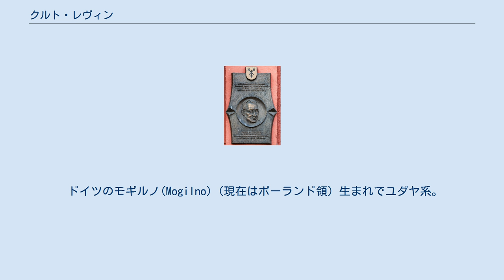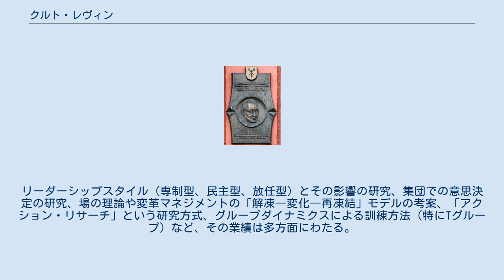クルト・レヴィン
クルト・レヴィン クルト・レヴィン（Kurt Zadek Lewin, 1890年9月9日 - 1947年2月12日）は、心理学者。
 ドイツのモギルノ(Mogilno) (現在はポーランド領) 生まれでユダヤ系。
 「ツァイガルニク効果」の研究や「境界人」の概念の提唱で知られる。
 ゲシュタルト心理学を社会心理学に応用しトポロジー心理学を提唱した。
ベルリン大学の哲学と心理学の教授を務めていたが、ナチスの政権掌握で、ユダヤ人の学者は大学から追放された。
海外に出ていた彼は、1933年8月にアメリカに亡命し、1940年にアメリカの市民権を取得した。
コーネル大学教授をつとめ、マサチューセッツ工科大学（MIT）にグループダイナミクス（集団力学）研究所を創設した。
「社会心理学の父」と呼ばれ、アイオワ大学の博士課程でレオン・フェスティンガーなどを指導した。
リーダーシップスタイル（専制型、民主型、放任型）とその影響の研究、集団での意思決定の研究、場の理論や変革マネジメントの「解凍―変化―再凍結」モデルの考案、「アクション・リサーチ」という研究方式、グループダイナミクスによる訓練方法（特にTグループ）など、その業績は多方面にわたる。
1947年、マサチューセッツ州ニュートンビルで死去。